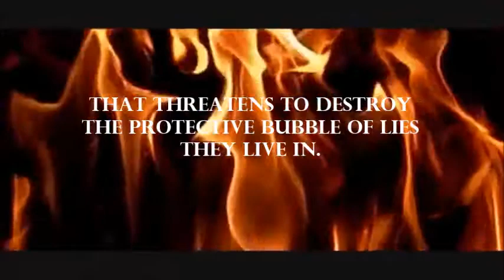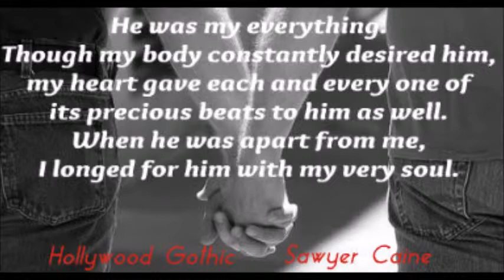Hollywood Gothic Book Trailer